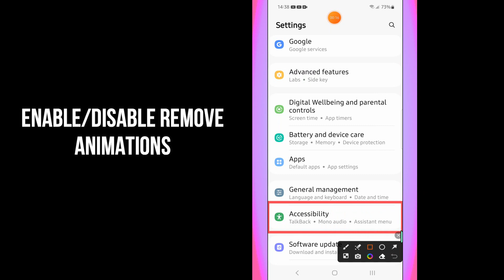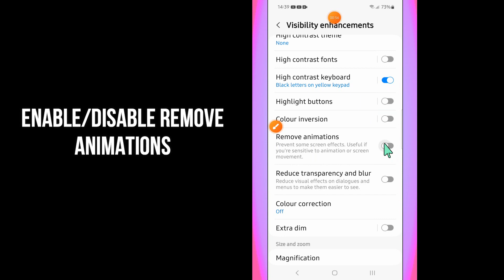How to Enable/Disable Remove Animations On Samsung Galaxy S23 Ultra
In this Video You Will Learn How to Enable/Disable Remove Animations On Samsung Galaxy S23 Ultra